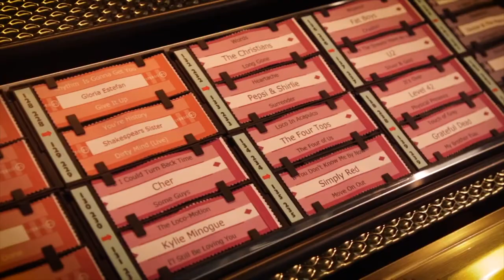The new Marshall vinyl jukebox 2020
Bennies Fifties
Namensestraat 73
2587 VX. Den Haag (Scheveningen)
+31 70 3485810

Marshall has been producing world leading amplifiers since 1962 and their iconic range continues to play an integral role in the global music scene.

A shared passion for the music Marshall Amplifiers helped create brought Sound Leisure and Marshall together in a unique collaboration, resulting in the development of this incredible custom Classic Jukebox. Marshall fan’s will love the classic brushed gold castings and genuine Marshall supplied components including the knobs, logos, fret cloth, piping and the instantly recognisable Tolex material which wraps the Jukebox cabinet, reflecting the finish of the famous amplifier cabs.

A great sound is guaranteed from the five way speaker system via Sound Leisure’s D4 amplifier that has been tuned by Marshall’s own engineers to a specific EQ curve. The machine holds 70 x 7” records and can play both A and B sides (140 selections), incorporates a Bluetooth receiver that gives you the ability to stream digital music from any compatible device and also features an additional Auxiliary output and input that enables the machine to be connected to other smart technologies.

External speakers can be connected and controlled independently from the Jukebox. Although set to free play as standard the Marshall Jukebox can also have an optional coin mechanism installed.

The revolving title rack allows you to easily view your favourite records and each box ships with Sound Leisure’s Label Magic software that enables you to design and create your own record labels. Tracks are selected using the Marshall control buttons or via the infra-red remote control. The Marshall red power switch on the button bank allows the Jukebox to be put into ‘sleep mode’, illuminating just the Marshall logo. Each Marshall Jukebox is hand built in the UK and individually numbered.

A certificate of authenticity is provided with each machine.

IMPORTANT NOTE: This product is custom built to order.

TECHNICAL SPECIFICATIONS
70 x 7" vinyl record rotating jukebox mechanism. (140 selections - A/B sides)
D4 amplifier: 2 x independent stereo channel outputs, 60W RMS per channel. Marshall EQ curve.
2 x mid / 2 x tweeter and 1 x 12" Twin cone bass speaker
Remote control for home use - record selection / shuffle play / aux input / volume / reject record
140 selection rotating title display (printed using Sound Leisure's Label Magic software - 12 months subscription fee included)
Aux input (phono)
Aux output (phono)
Microphone input
Bluetooth connection as standard
All Jukeboxes can be manufactured to run any voltage (e.g 110V u.s.a)